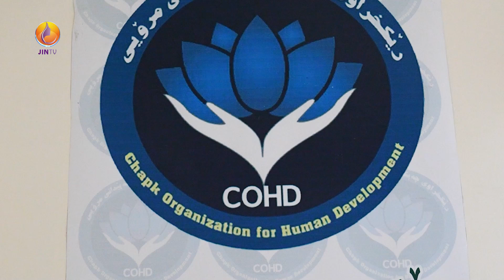ڕێکخراوی چەپک، کۆڕێکی هۆنراوەیی بۆ ژنە هۆنەر (شیرین کافی)، لە سلێمانی ڕێکخست